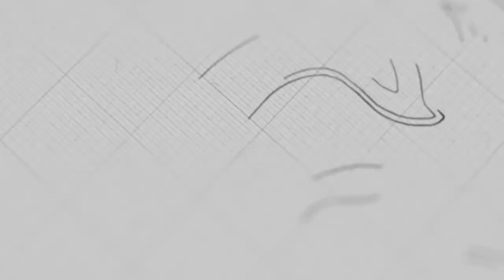ក្រឹត្យវិន័យទី៤ | លោកគ្រូ សាមឌី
មេរៀនអធិប្បាយ វេនម៉ោង១០៖០០ព្រឹក
ថ្ងៃអាទិត្យ ទី០៨ ខែមីនា ឆ្នាំ២០២០
ដោយលោកគ្រូ៖ សាមឌី

យើងខ្ញុំសូមអរគុណសម្រាប់ការទស្សនាមេរៀនអធិប្បាយ!